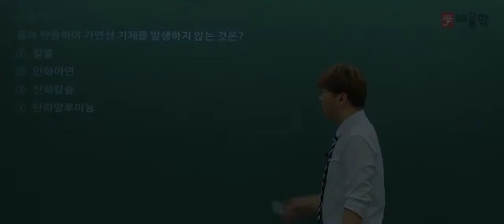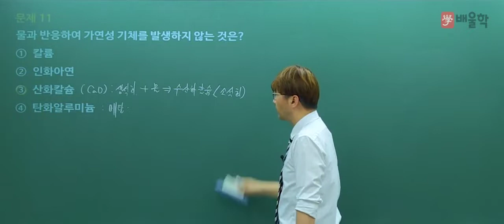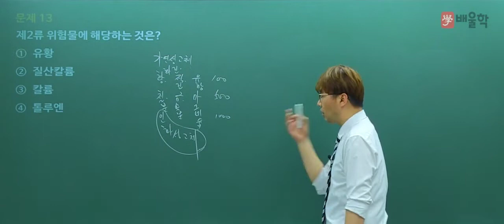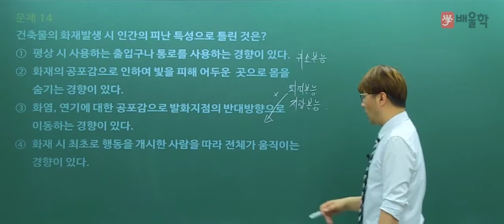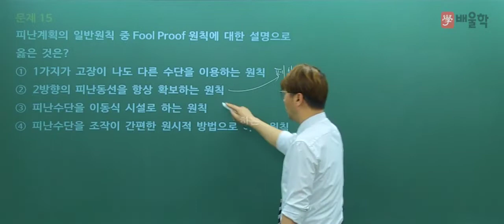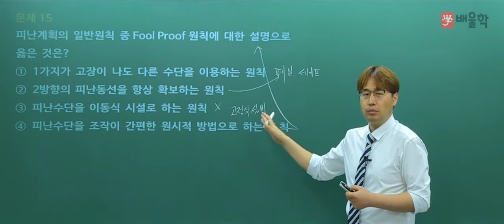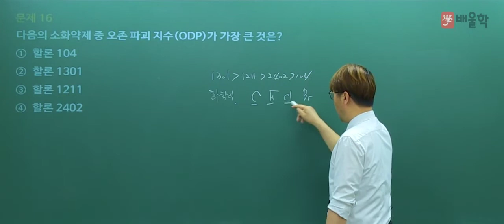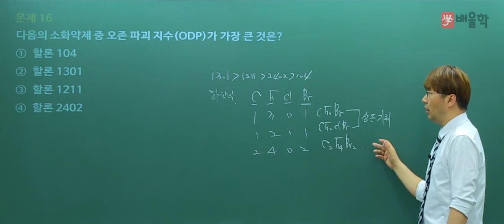[소방설비기사_전기] 2018 2회 필기 기출 풀이 / 1과목. 소방원론 문제11번~16번 - 김상현 기술사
2018년 2회 소방설비기사 필기 기출 해설 강의!